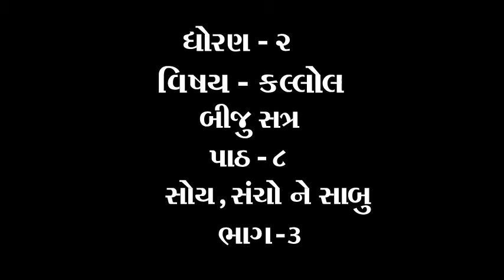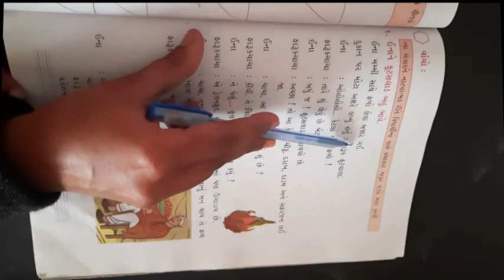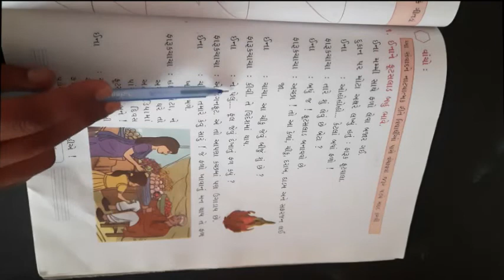ધોરણ ૨ વિષય કલ્લોલ બીજુ સત્ર પાઠ ૮ સોય, સંચો ને સાબુ ભાગ 3